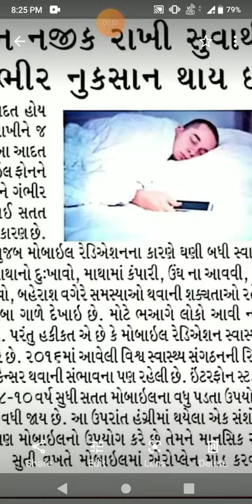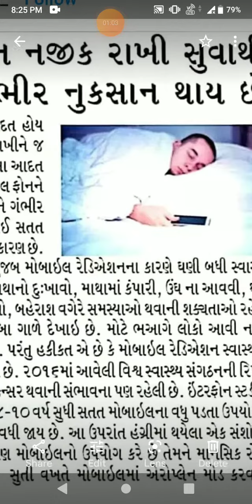મોબાઇલ સુતી વખતે પાસે ન રાખવો.